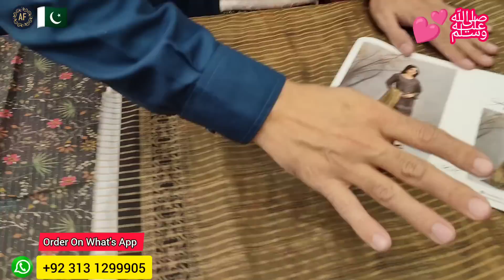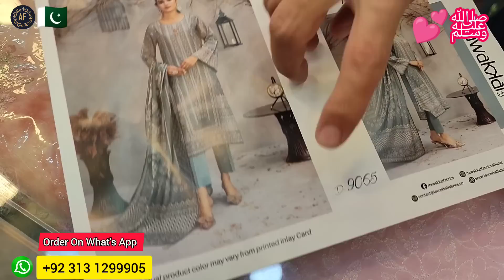ARSHAD FABRICS 👑 Presents *TAWAKKAL*💝 slub Lawn collection with *DIAMOND* dupatta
in this video *TAWAKKAL*💓 Digital Slub Lawn with Diamond Dupatta Presents by *ARSHAD FABRICS 🇵🇰

SHOP NAME: ARSHAD FABRICS
SHOP LOCATION: SHOP NO LG 33 34 ASHIYANA CENTER MURREE ROAD REHMANABAD CHOWK RAWALPINDI PAKISTAN

1) tawakkal new article by Arshad Fabrics
2) tawakkal Digital slub lawn collection
3) Digital slub lawn with diamond dupatta
4) tawakkal brand new collection
5) arshad Fabrics new arrival
6) arshad Fabrics Eid collection